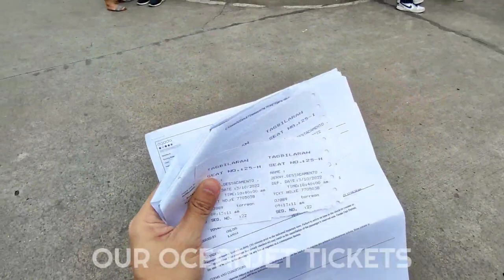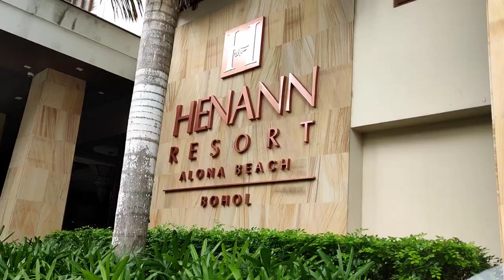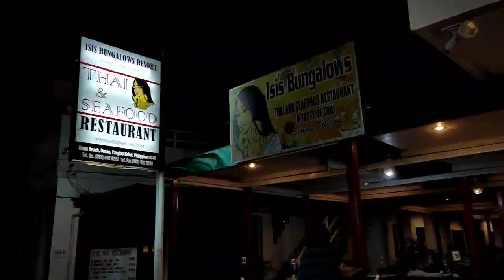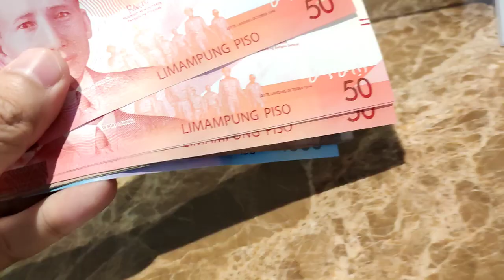CEBU TO BOHOL via OCEANJET | HENNAN ALONA PANGLAO Room Tour | ALONA BEACH | BOHOL 2022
Hello guys!

So here's the continuation of our vlog for our Travel to Bohol 2022!

Bale, sumakay kami via @2GOTravelPH MV Maligaya from Manila to Cebu

tapos from Cebu, nagOceanjet naman kami pa Bohol.

Sinundo kami ng tour operator namin Seashine Travel and Tour Services from Tagbilaran Port to Hennan Alona Panglao.

We stayed in Hennan for 2D1N and super enjoy! Cocktails are at Buy 1 Take 1 kapag happy hour and super affordable! Totally one of the best hotels in Panglao! 😊

ROOM TOUR INCLUDED! Check nyo ung room na pinagstayan namin, super ganda with bathtub pa! 😍

HENNAN PANGLAO TOUR ON NEXT VIDEO ✨